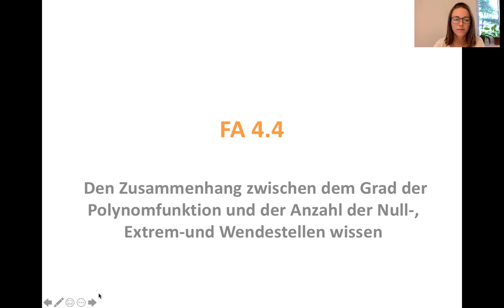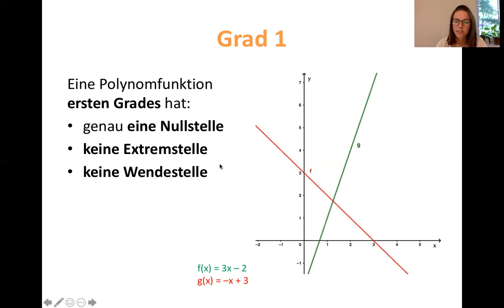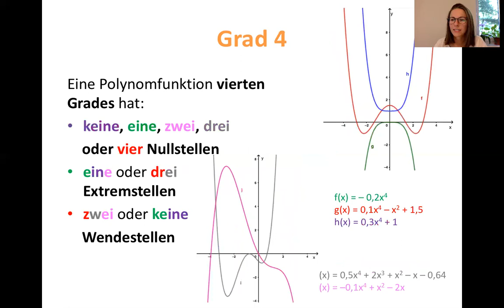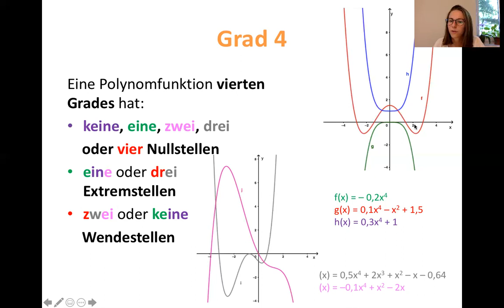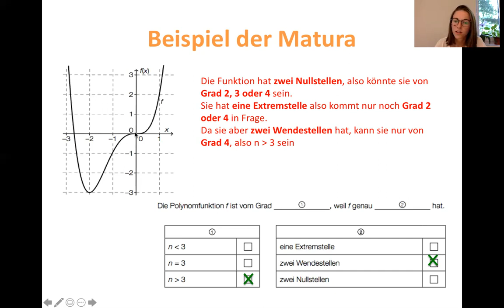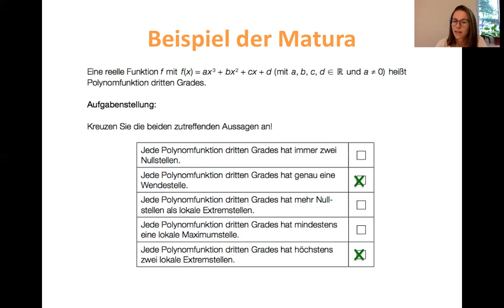FA 4.4 - Anzahl von Null-, Extrem und Wendestellen – NEU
Grundkompetenz FA 4.4 der österreichischen Zentralmatura

Den Zusammenhang zwischen dem Grad der Polynomfunktion und der Anzahl der Null-, Extrem und Wendestellen wissen